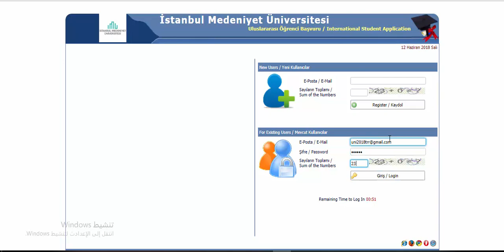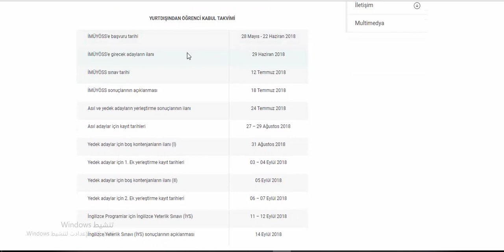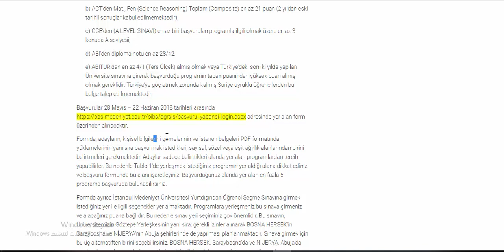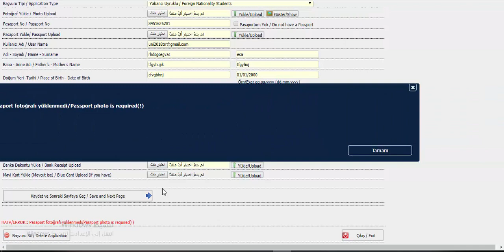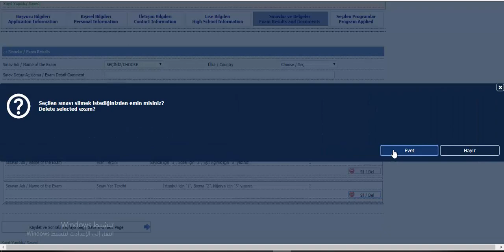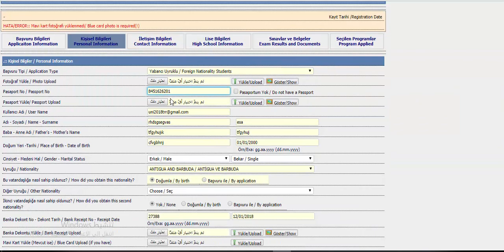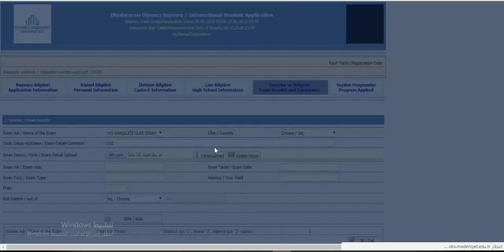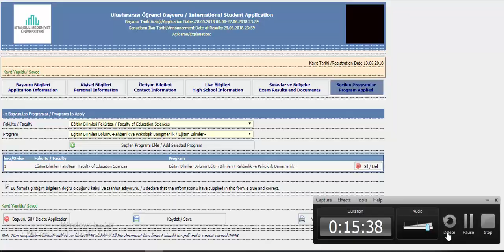كيفية التسجيل في YÖS جامعة İSTANBUL MEDENİYET ÜNİVERSİTESİ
An educational channel that containes videos about studying in Turkey Introduced ‎to you by the economist Ali Nabhan
A researcher in the field of university education at Turkey
Tasks :‎
‎● Responsible of the university section at the site of free moroccan education ‎
‎● Responsible and founder of initiative “houlmouna” for helping syrian students ‎
‎● Founder of initiative “toumouh” for helping refugees at Turkey ‎
‎ ● A researcher and a university journalist at the education support team‎

Programs :‎
‎○ Presenter of the weekly program university narrations‎
‎○ Presenter of the program your way to the turkish universities‎

للاستفسارات والاسئلة‎ :‎
‎#‎جامعات_تركيا طلاب_اجانب سات يوس‎Yös SAT‎